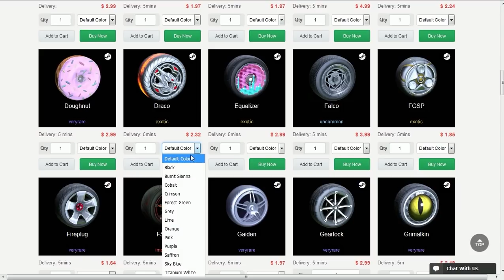TORNEIO DA ZOEIRA NO ROCKET LEAGUE!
Fala gurizada, Vagabbss aqui com mais um vídeo de Rocket League, e dessa vez jogando um torneio privado com mutators da zoeira, espero que gostem :)